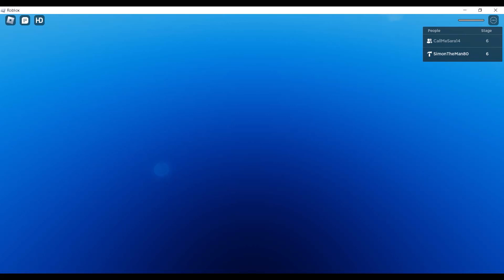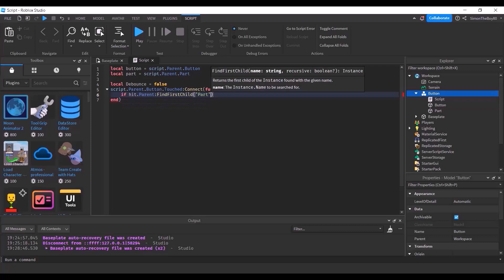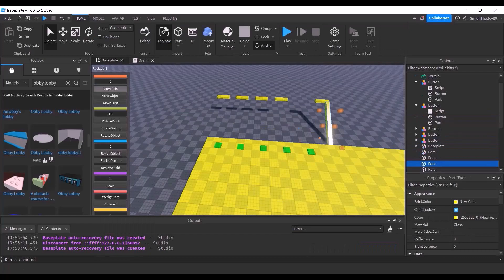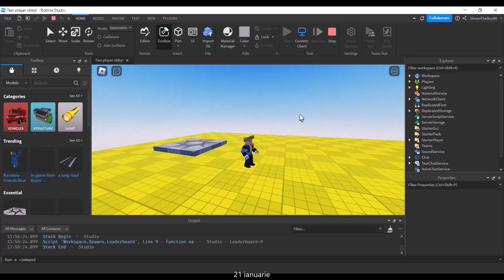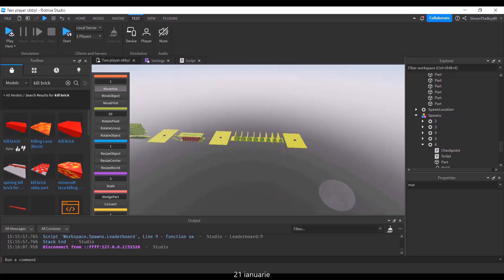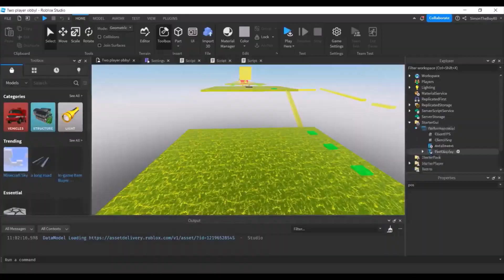Am creat un joc!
Salutare YouTube!
În acest video am creat un joc pe Roblox, pe care am decis să îl fac uncopylocked când acest video va ajunge la 10 like-uri!

Mi-a luat 5 zile sa creez acest joc.